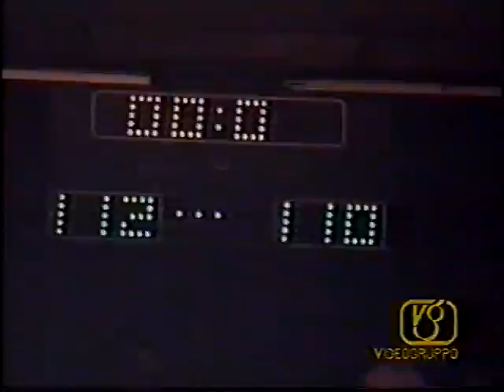Auxilium Torino-Benetton Treviso 112-110 canestro decisivo Jay Vincent ultimo secondo